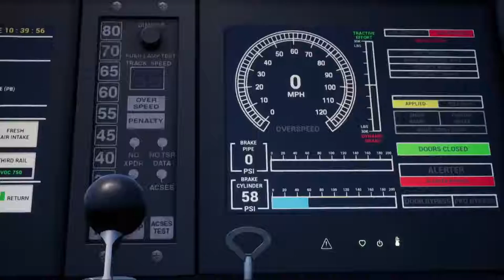Let's railway! | TSW2 DOWNLOADING